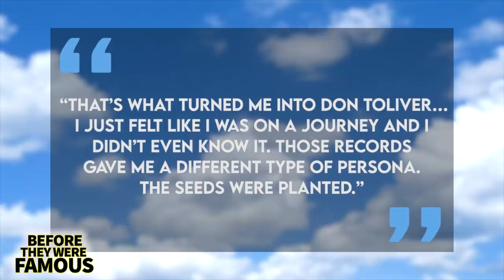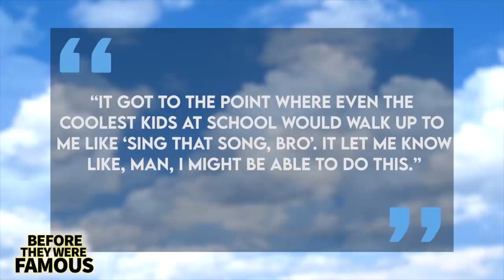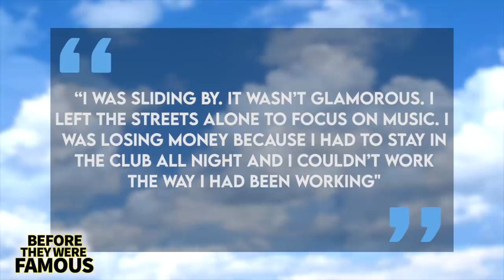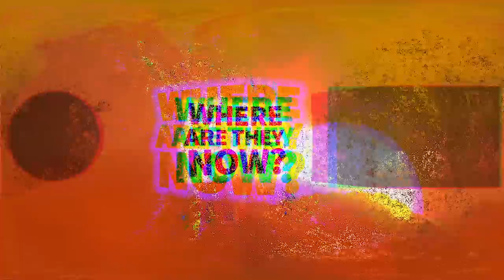Don Toliver | Before They Were Famous | Jackboys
Before Don Toliver would feature on Travis Scott’s hit single “Can’t Say” off of AstroWorld.
Before Don Toliver had over 700K followers on Instagram, 100K followers on Twitter, and was fast approaching ½ a million subscribers on YouTube at the time of this recording…
Before Don Toliver  would accompany The Weeknd on his most recent world tour…
Don Toliver has been a fixture of Houston’s hip-hop and R & B scene since dropping his first joint mixtape, “Playa Familia” back in 2017. Subsequent hits like “No Idea”, and his collab on “Can’t Say” with Travis Scott and “No Regrets” with Eminem have only furthered his new-found fame and name recognition the world over.
For years, it’s seemed like the main problem with artists coming out of Houston is that most people would have trouble relating to the culture down there if they weren’t already a part of it. It's a bit of a mixed batch of talent from Destiny's Child to the late DJ Screw and more recently Travis Scott. For whatever reason, the musical identity of the town just didn’t translate to the rest of the world. So how did Don Toliver manage to buck that trend? That’s what we’re here to find out.